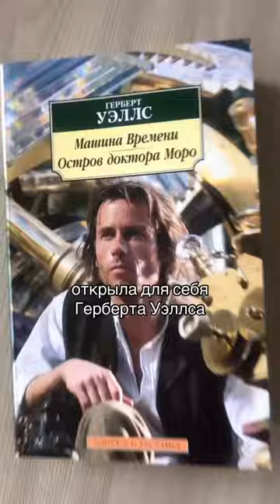Обзор книги #2: Герберт Уэллс «Машина времени»⚡️anastassiyareads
Анастасия. Духовный лидер, целитель, предприниматель. Консультирует политических лидеров и селебрити. Специалист по близнецовым пламенам. Наставник по мышлению богатства. Фотограф. Фотографии продаются в частные коллекции по всему миру. Создает уникальные картины-вышивки крестом. Проводит частные и корпоративные ивенты.

Клиенты Анастасии улучшают здоровье, увеличивают доходы на 1000%, создают счастливые семьи, исполняют желания, приобретают дорогую недвижимость и автомобили. Близнецовые пламена соединяются в счастливые союзы, мужчины признаются в любви, делают предложения, проявляют заботу и дарят подарки. Решаются старые вопросы, взлетает карьера и бизнес.

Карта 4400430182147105